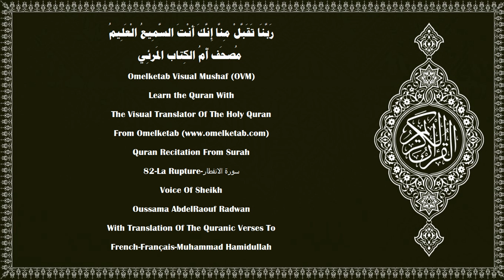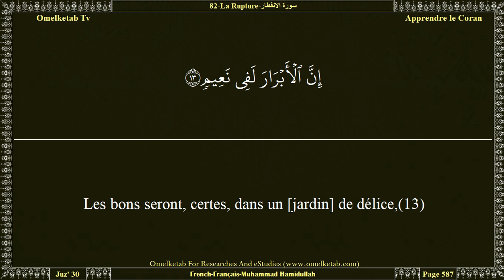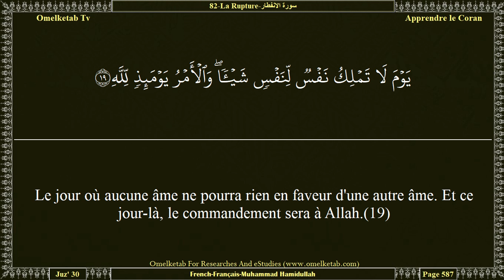82 La Rupture سورة الانفطار French Français Muhammad Hamidullah Radwan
82-La Rupture-سورة الانفطار-French-Français-Muhammad Hamidullah-Radwan... [Quand le ciel se rompra,(1)et que les étoiles se disperseront,(2)et que les mers confondront leurs eaux,(3)et que les tombeaux seront bouleversés,(4)toute âme saura alors ce qu'elle a accompli et ce qu'elle a remis de faire à plus tard.(5)O homme! Qu'est-ce qui t'a trompé au sujet de ton Seigneur, le Noble,(6)qui t'a créé, puis modelé et constitué harmonieusement?(7)Il t'a façonné dans la forme qu'Il a voulue.(8)Non...! [malgré tout] vous traitez la Rétribution de mensonge;(9)alors que veillent sur vous des gardiens,(10)de nobles scribes,(11)qui savent ce que vous faites.(12)Les bons seront, certes, dans un [jardin] de délice,(13)et les libertins seront, certes, dans une fournaise(14)où ils brûleront, le jour de la Rétribution(15)incapables de s'en échapper.(16)Et qui te dira ce qu'est le jour de la Rétribution?(17)Encore une fois, qui te dira ce qu'est le jour de la Rétribution?(18)Le jour où aucune âme ne pourra rien en faveur d'une autre âme. Et ce jour-là, le commandement sera à Allah.(19)]

Surah Name:- 82-La Rupture-سورة الانفطار-ALInfitar[The Cleaving]
Language:- Arabic - عربي & French - Français
Translator